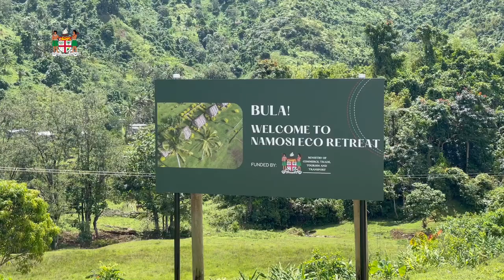Fijian Minister for Tourism officiates at the Namosi Eco Retreat–Eco Tourism Project Handover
Fijian Minister for Commerce, Trade, Tourism & Transport Faiyaz Koya  officiated at the Namosi Eco Retreat – Eco Tourism Project Handover for Refurbished Rooms, Kitchen and Dining Hall on 11 October, 2022